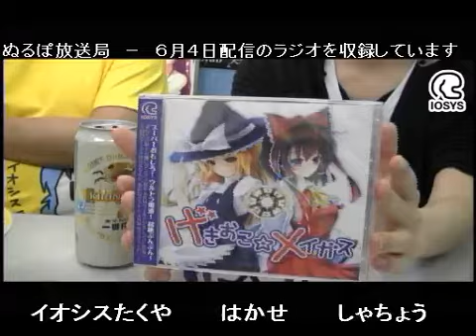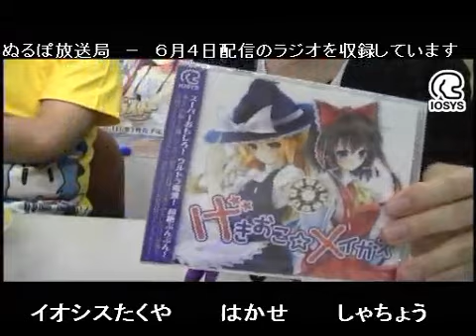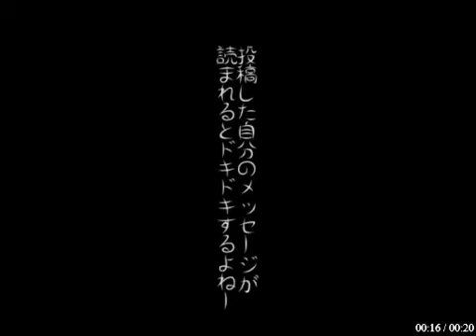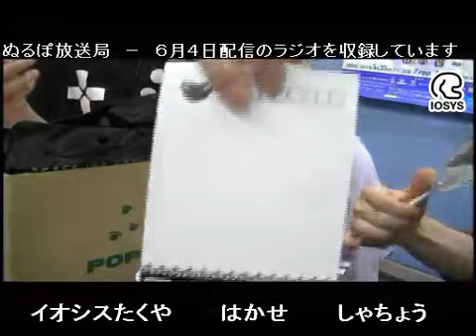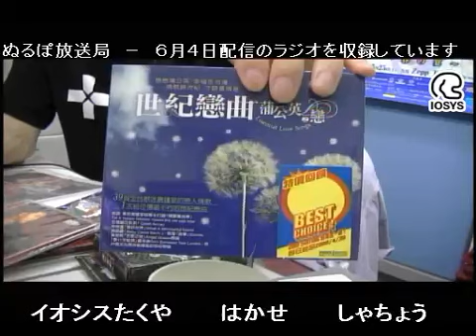NLP ぬるぽ放送局 第403回 本当に冨樫のマンガが再開されなかったらどうしよう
番組時間：82分3秒
出演者：たくや、しゃちょう、はかせ

番組時間：90分30秒
出演者：たくや、しゃちょう、奈良さん、こめつぶさん

ラジオは「はいてない.com」で配信中です。